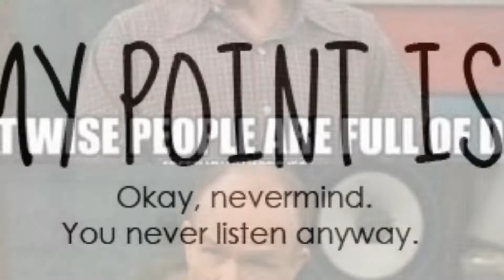Welcome to the NHK Review (HINDI) || Filam Talkiez || Animé Review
Special thanks to my broski @MistDemonExplanation

Welcome to the NHK Review in Hindi ||

In this video we are going to discuss about one of the most underrated animé " Welcome to the NHK "

Welcome to the NHK is sureal dramedy follow Satou Tatsurhiro as he attempts to escape the evil machinations of NHK.

Credit Details

MUSIC CREDIT DETAILS :-